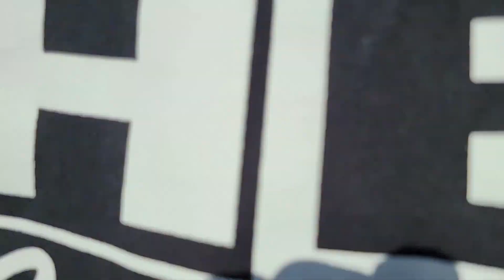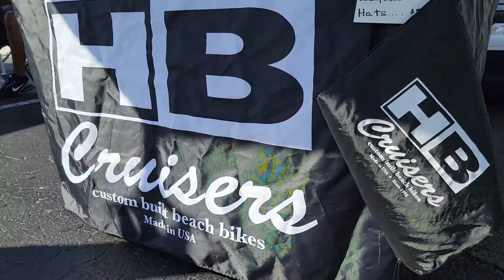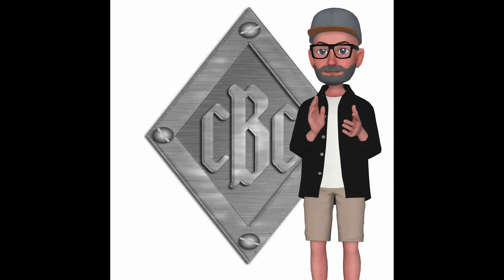Florida Bike Fest 2022. First Annual Custom Bicycle Event And, WE Won Best Custom!🏆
What a great first show of what we hope will be many!